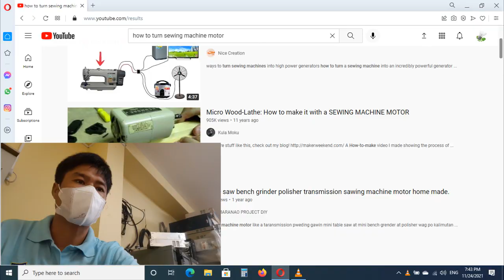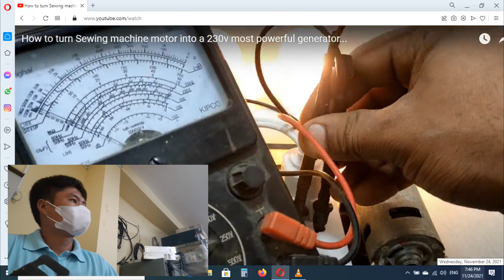Real or Fake? How to turn sewing machine motor into a 230v most powerful generator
This channel will be reaction or publish the tech skill, Whether it's Real or Fake?

fanmotor 220v
freeenergy generarotr
how to make free energy
how to make free energy with dynamo
free energy without battery
free energy without motor
power magnet
free energy magnet
self running motors
motors self ruuning
self mrunning motors with magnet
VideoHack show
FreeEnergy Speaker and Rotor
power magnet
free energy magnet
self running motors
motors self runing
self running motors with magnet
thermodynamic free energy
gibbs free energy
concept of free energy
standard gibbs free energy formula
free energy definition in science
what are free energy
free energy tesla
real free energy generator
free energy solar cell
free energy-radio frequency
law of free energy
how do free energy machine work?
molar gibbs free energy
nikola tesla's free electricity
how did tesla get energy from the air?
does tesla generate energy?
tesla wireless electricity
can magnet get free energy?
china magnet motor free energy
free energy video
fake free energy video in the wold
free energy videos-real or fake 100% proof
are free energy generator fake or real?